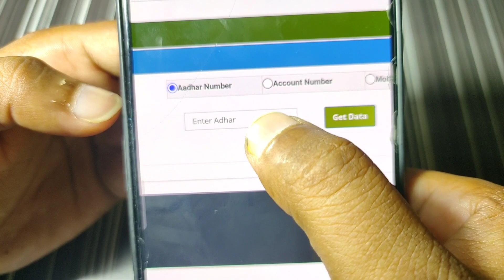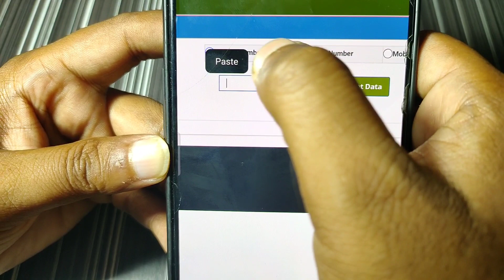सिर्फ आधार नंबर से बैंक बैलेंस चेक कैसे करें, Aadhaar Card se bank balance check karen online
सिर्फ आधार नंबर से बैंक बैलेंस चेक कैसे करें, tech help hindi, bank balance check kare, sbi mini statement check, technology, tech newz, how to check bank account balance, pm kisan yojana, kisan, modi man ki baat, account number se bank balance check kare,Aadhaar Card se bank balance check karen online